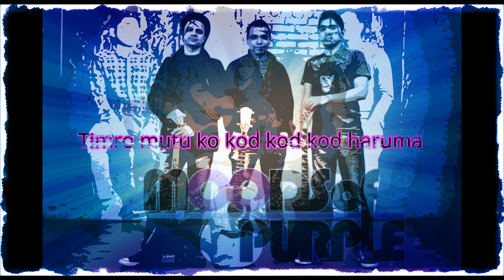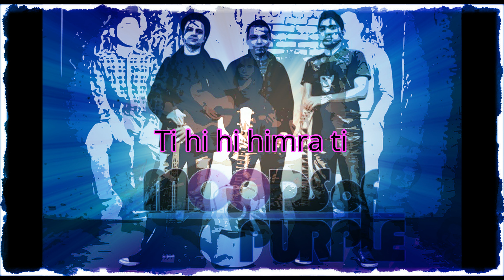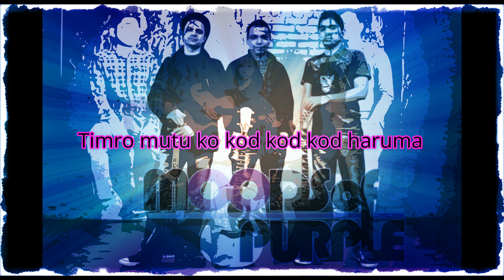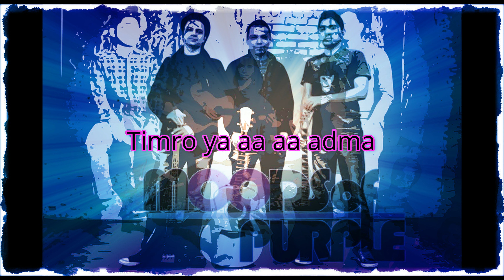Lukayera - Moods of Purple | New Nepali Lyrical Song 2077/2020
New Nepali Lyrical Song 2020/2077 "Lukayera " By Moods of Purple only on Music Nepal official YouTube channel.

The right for this video is provided by Suraj Silwal.

Nepali Lyrical Song - Lukayera
➤ Singer/Lyrics/Music – Moods of Purple

🎧Listen Live!